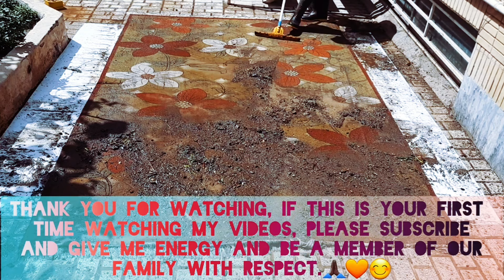This was the hardest carpet I ever washed, over an hour of carpet cleaning satisfying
Hello friends, welcome to this video 😍🙏🏿
This video is one of the best transformations I have done.

This carpet was the dirtiest carpet and was full of dirt and mud. It smelled bad and was very dirty and contaminated.
This is a satisfying and relaxing video. And attractive brown sounds are produced in this content. I suggest you watch this video until the end to see the best transformation I made in a carpet. I will be very happy to know your opinion and give me a comment, like it motivates me, and I hope you enjoy it to the fullest.🧡💙